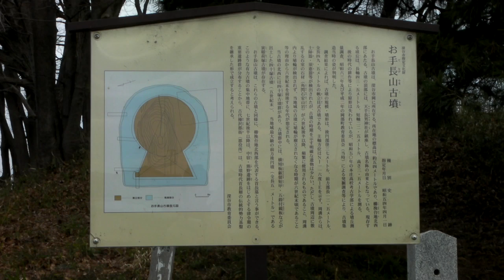Otenagayama Kofun - Japanese ancient tomb -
36°13'15" N  139°13'32" E. It constructed 6th century.
Rapeseed (Nano-hana) flowers are blooming.
I used Sanyo Xacti DMX-CG11.